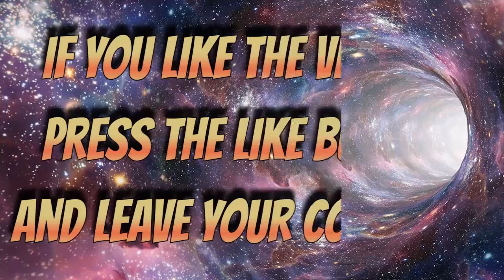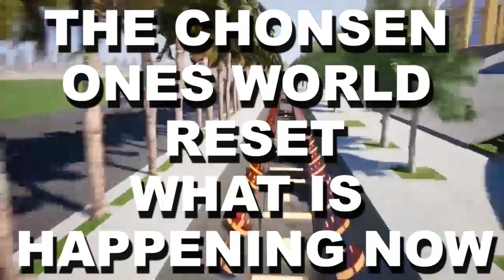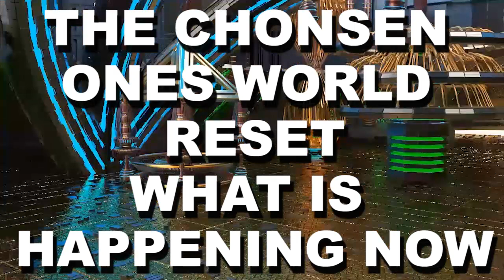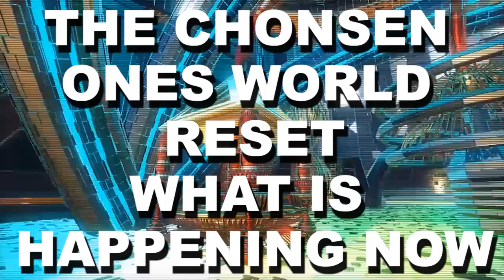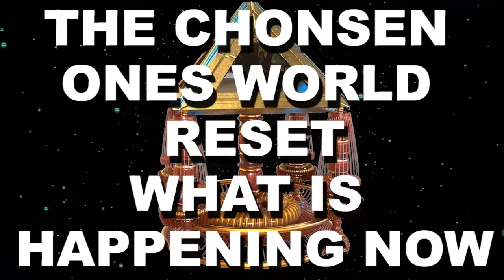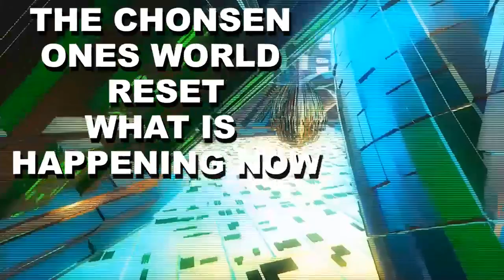GALACTIC FEDERATION THE CHOSEN ONES WORLD RESET WHAT IS HAPPENING NOW